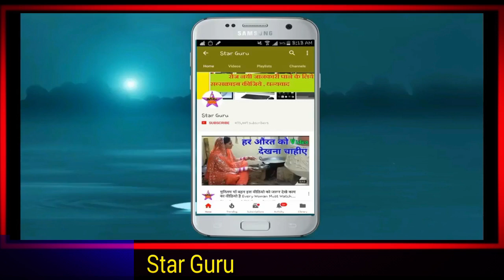पैगंबर हजरत मोहम्मद ﷺ और गैर मुस्लिम का वाक्या || अल्लाह के रसूल की तालीम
dosto aaj ke is video me aapko ek germuslim ladki or huzur paak ka esa waqia bataya gaya hai jisko sunkar aapka dil khush ho jayega or aapka iman taza ho jayega to dosto aap is video ko aakhir tak dekhiye or hamare is pyare se video ko apne dosto me share bhi kar dijiye shukriya apka